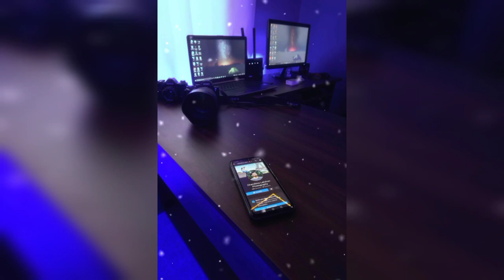උපතින්ම ගොලු වෙලත් අද වෙද්දි ලන්කාවේ #01 චායාරූප ශිල්පියා | Chandima Lakshan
“Nature has given us all the pieces required to achieve exceptional wellness and health, but has left it to us to put these pieces together.

❤️❤️ මම පෞද්ගලිකවම  කැමතිම   ❤️❤

"ඇයයි මගේ ලක්ෂ්මිය...

ඇය තමයි මගේ සාර්ථකත්වයේ රහස.
මගේ ශක්තිය වෙන්නේ ඇය. "

එක පිරිමියෙක් ලෝකයක් ඉස්සරහා
ඔහුගේ බිරිඳට එහෙම කියනවා.

ඇය.
කාලෙකදී ප්‍රේමය නිසා,
අසීමාන්තිකව දුක් විඳි ගැහැණියක්.
අවසානයේ විශාදයට පත් වෙච්ච ගැහැණියක්.
"මේ ලෝකේ ඉන්න අවාසනාවන්තම ගැහැණිය මම"
කියලා හිතපු ගැහැණියක්.

හැබැයි එදා ඇය දැනන් ඉන්නේ නැතුව ඇති,
දෛවය ඇයට මුණ ගස්වන්න යන්නේ,
ඇයව දේවත්වයේ තබන පිරිමියෙක් කියලා.
ඇගේ ජීවිතය මුළුමනින්ම,
කනපිට හරවන පිරිමියෙක් කියලා.

ඔහු.
ඇය වැටිලා හිඳි තැනින්,
අඩි දහස් ගණනක් උඩට ඇයව රැගෙන ආ පිරිමියා.
ඇය තරුවක් නම්, ඇයව බබළවපු පිරිමියා.
ඇයව ශක්තිමත් ගැහැණියක් කළ පිරිමියා.

විශ්වාස කරන්න.
මඟ හැරෙන දේවල් හොඳම දේවල් නෙමෙයි.
හොඳම දේවල් කවදාවත් මඟ හැරෙන්නේ නෑ.
දෛවය ඔබව හිමි කරන්නේ,
ඔබව ලැබීම වාසනාවක් කියලා හිතන අයෙකුටමයි. !

Ranveer singh ❤️ Deepika padukone

Samitha Mudunkotuwa (born 7 January 1973) is a famous Sri Lankan singer, songwriter, actress, and entrepreneur from Horana, Sri Lanka. She is famous in her Menu
People love all songs of this cassette very much. Three years later, she launched another cassette album named “Rosa Mal Mawatha” in 1991. After that, she released many Cassette Albums and CD Albums such as Muthu Kumari, Adara Sulanga, Sansaranya, Pem Pawasa, Kolompure, etc.
After some time, the relationship between them deteriorated because of a female singer “Amaya”. Her husband stared dating Amaya secretly. Later, the couple got divorced and Athula got married to Amaya. After the divorce, Samitha took custody of her kids and started living with her parents. She never remarried after a divorce.
At present, Samitha Mudunkotuwa lives in Sri Lanka along with her kids and parents. She was in a relationship with her ex-husband “Athula Adikari” for a long time. Mudunkotuwa met him for the first time at a music concert. Let me tell you that, Athula is also a famous Sri Lankan singer and musician. Both of them sing many duet songs. After a long-time of relationship, Samitha Mudunkotuwa tied in a knot with Athula Adikari. After marriage, she becomes the mother of two children Kavi and Shane
The beautiful lady lives a very normal life. She prefers meditation and yoga instead of gyming and heavy workouts. Her body seems that she is not interested in gyming. Moreover, she follows a proper diet to keeps her body stats fit and active. Samitha Mudunkotuwa stands at a height of 5 feet 6 inches (in meters 1.67 m). Her bodyweight is around 75 kilograms (in pounds 165.34 lbs). She looks beautiful with her long silky black hair. The big black eyes on her face make her more attractive
The famous singer came to this world fro
m her parents on Sunday, January 7, 1973, in Horana, Sri Lanka. She was born into a musician’s house. Samitha Mudunkotuwa celebrated her 47th birthday on 7 January 2020 along with her family. Her father “Premadasa Mudunkotuwa” is a professional Classical singer and songwriter. He completed his singing from Bhathkanda Music College
Before launching her first cassette album, she participated in many music reality shows.
In the year 1988, Samitha Mudunkotuwa released her first album titled “Ira Paya”.
Later, she launched two other cassette albums like Kolompure and Rosa Mal Mawatha.
Mudunkotuw
a released her first CD albums titled “Muthu